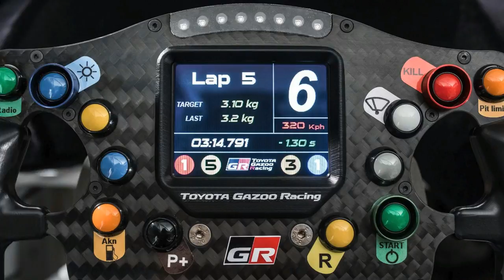Suyper Sport Car - Toyota GR Supra Racing Concept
Toyota GR Supra Racing Concept The Supra Is Officially Back!

Kita Automotive

* Displaying a new car
* Featuring a unique car
* Display the car you like